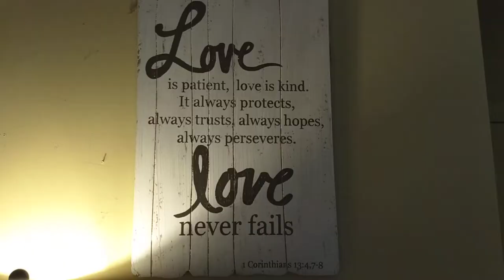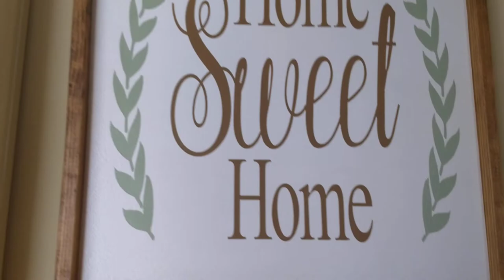House warming Langley Farm Zebulon North Carolina Oct 2018